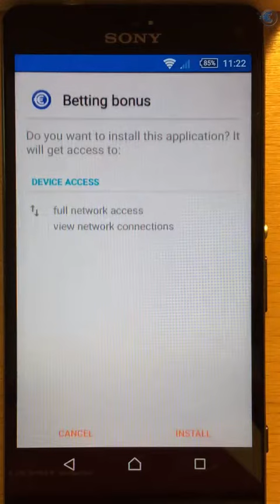Wettbonus - App installieren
Ab sofort gibt es auch als eigens gestaltete App für dein Smartphone oder Tablet. Die Applikation ist sowohl für Android- als auch für iOS-Endgeräte erhältlich und bietet dir die wichtigsten Infos rund um das Thema Sportwetten Bonus.

Ausführliche Infos zur Wettbonus App sowie zum kostenlosen Download findest du

Mehr über Sportwetten mit Bonus